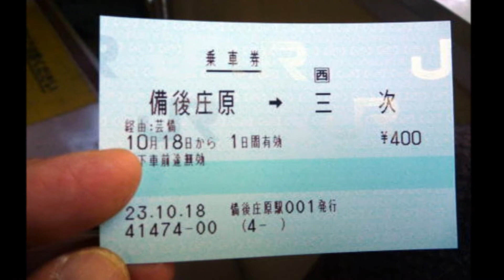ひとり三次へ ／ 角川 博 ／ 藤三郎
2019年『令和』元年 8月7日 待望発売🩸

『博多川ブルース』カップリング曲です
作詞 : 千家和也   作曲 : 伊藤雪彦   編曲 : 南郷達也

📌角川さん初期の作品の「伊豆の宿」レコードのB面に入っていた楽曲です。隠れた名曲としてカラオケ🎤で沢山の人に歌われるようになりました📌

🎙京都・鳥羽シダックス にて
🛋編集 yuuji